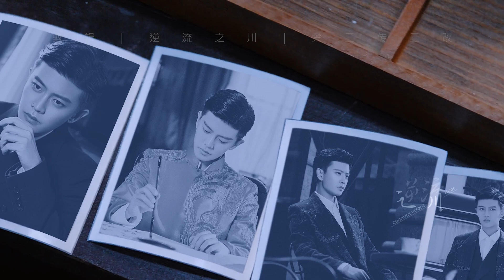【任嘉伦】陆炎，一个角色的诞生：出神入"画"，"炎"出必行（看看什么叫把一个角色演活了）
任嘉伦为他的每个角色都注入了灵魂。他和陆炎一样有一颗元丹，那是他取之不尽的演技，他的每段经历，每次接戏都是在修炼，这颗元丹储存的能量越来越大，不断爆发出惊喜。